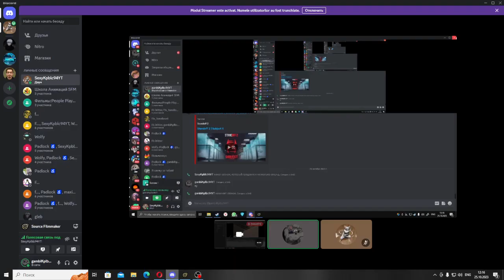skibidi toliet multiverse 09|Че за титан дрель мен?